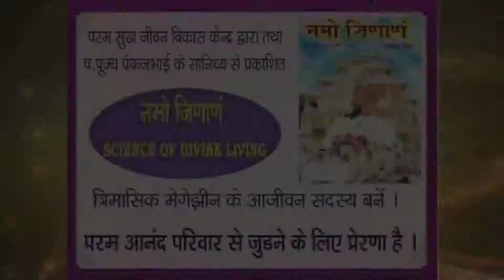Holi Celebration Epi 2716 - Sankirtan by P.Pu.Pankajbhai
PPuPankajbhai enjoys scientific practical divine living holi as shown by God.

7 Whatsup Seva :
1. PAPSS Health WhatsApp Information Seva
2. PAPSS Senior Citizens' WhatsApp Information Seva
3. PAPSS Womens' WhatsApp Information Seva
4. PAPSS Youth WhatsApp Information Seva
5. PAPSS Matrimonial WhatsApp Information Seva
6. PAPSS Parenting WhatsApp Information Seva
7. PAPSS Finance WhatsApp Information Seva

નમો જિણાણં